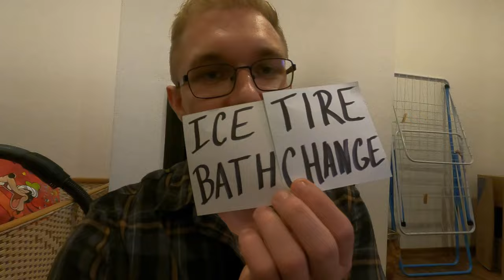Filipina Girl Accepted Huge Challenge | YesMan Challenge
Do you wanna know how ended YesMan Challenge for Gwen? Lets make this challenge go VIRAL again and make it funny with your family members and friends.

Thank you all for that you became members of this channel and helping us with growth.

▶️ Instagram Jacob:   / jaros_jacob